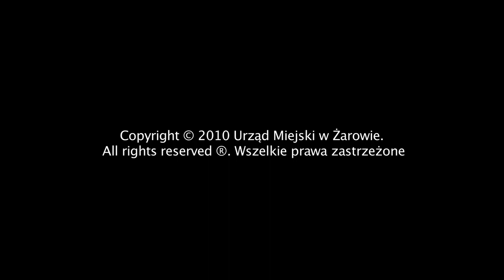Konkurs o zagrożeniach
Relacja z IV konkursu o zagrożeniach